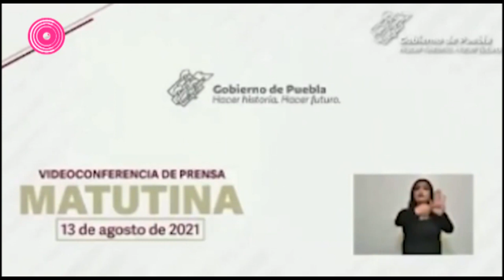Barbosa , pidió a la sociedad que responda más al seguimiento de las medidas de seguridad sanitaria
La tercera ola de la pandemia de coronavirus es la más peligrosa que se ha enfrentado, declaró el gobernador de Puebla, Miguel Barbosa Huerta, quien pidió a la sociedad que responda más al seguimiento de las medidas de seguridad sanitaria, pues los contagios incrementaron en los últimos 11 días 260%.